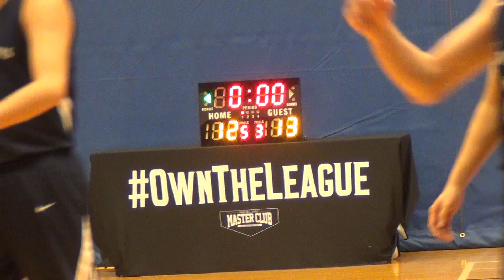07NOV18 Novartis vs Amgen Q1